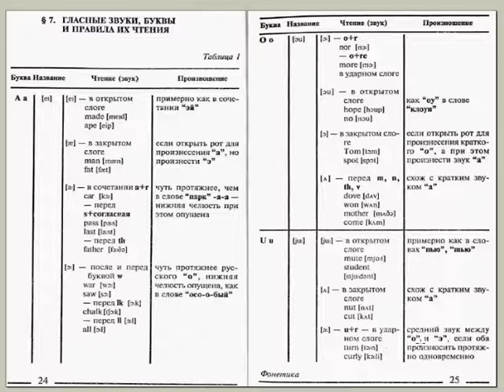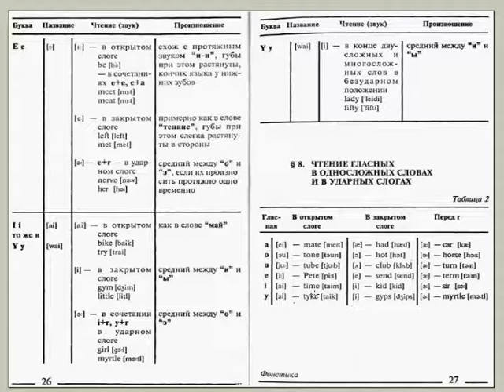как научиться читать по английски 2